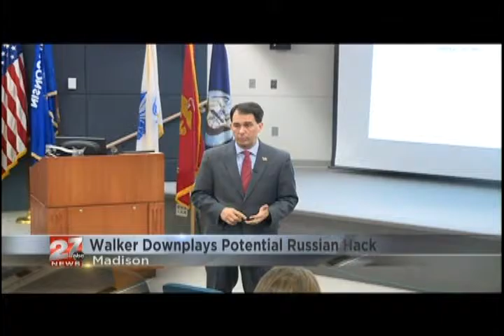Walker no big deal Russia hacked Election